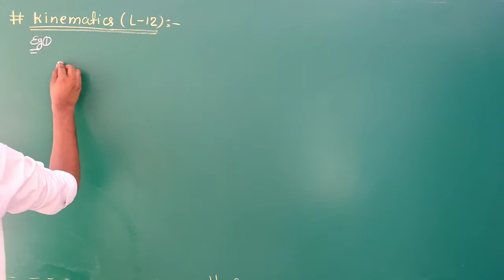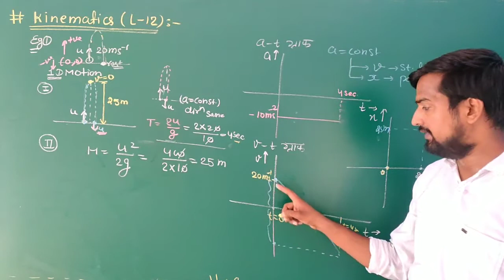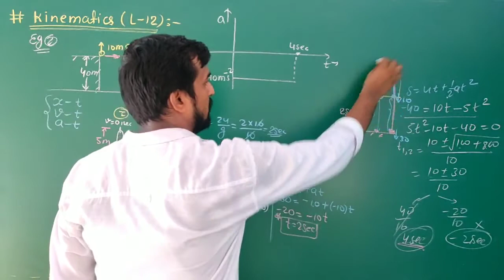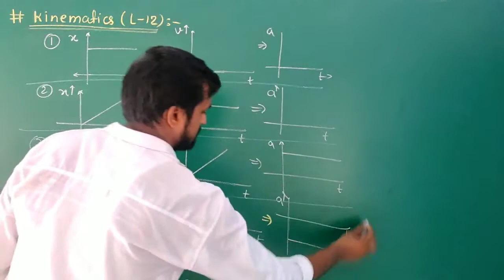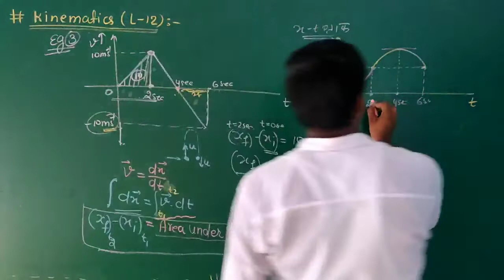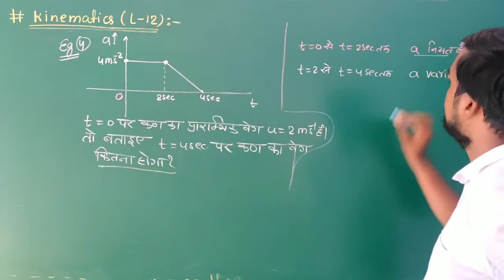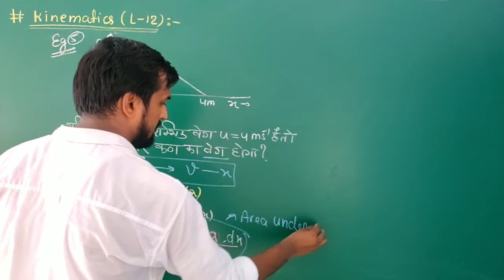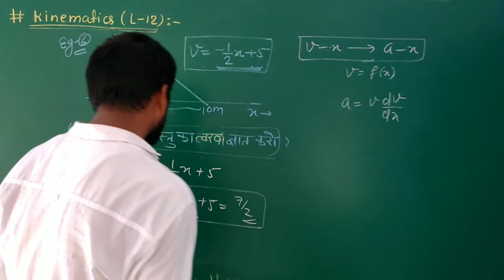Kinematics (L-12) Graph theory numericals in Hindi video lecture for IIT JEE MAIN ADVANCED NTSE NEET